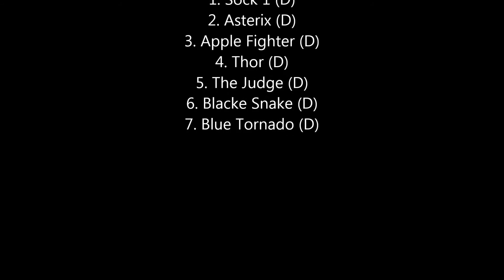3kg Modified @ Dülmen 2015